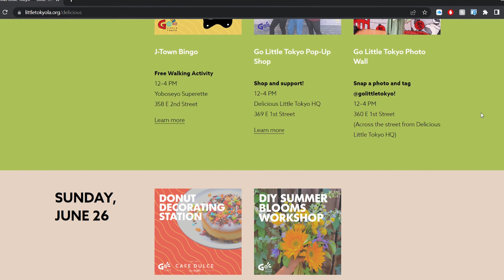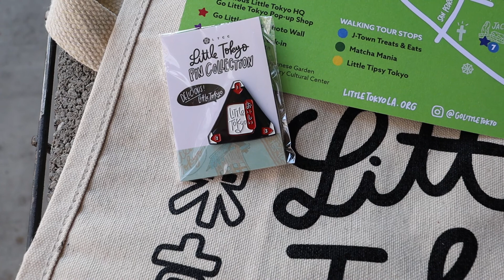J-Town Treats & Eats Food Tour || Delicious Little Tokyo 2022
Every year the Little Tokyo Community Council holds a weekend long food themed event called Delicious Little Tokyo. The event is full of different food tours, workshops, and activities.

I was lucky enough to be able to attend two of the self-guided walking food tours they hosted this year. In this video I'll bring you along as I go on the J-Town Treats & Eats tour! This tour included a little bit of everything and brought us all over the Little Tokyo neighborhood of downtown Los Angeles. The second matcha themed tour is linked in a separate video below!

Participating in events like this is a great way to support Little Tokyo and all the businesses that call this neighborhood home. If you're interested in going to next years event keep an eye on the Little Tokyo Community Council website or Go Little Tokyo Instagram page for the announcement!

📸 Go Little Tokyo Instagram: @golittletokyo

0:00 - Intro
1:58 - MILK+T Iced Green Tea
2:35 - Rakkan Ramen Pork Gyoza
3:15 - Bunkado Chopstick Rest
3:42 - Okayama Kobo Bear Pastry
4:26 - Rice & Nori Salmon Yuzu Miso Onigiri
5:23 - Café Dulce Sausage Donut
6:08 - JACCC Japanese Garden & Chopsticks
7:00 - Outro